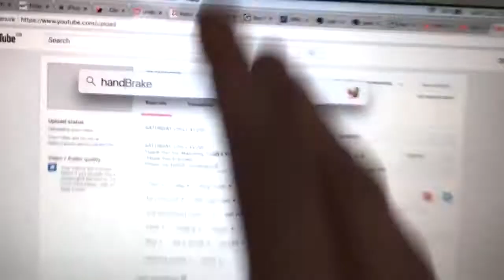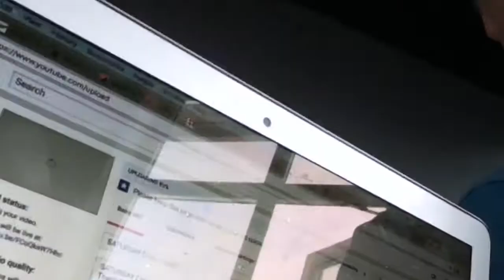REACTING TO THE FORTNITE ROCKET LAUNCH!!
uknowitsjosh2

josh_vlogsyt